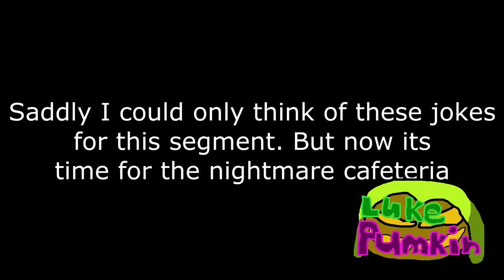[YTP] Tree house of whore Extra Treats (collab entry)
Another entry for the Tree House of Horror Collab
Also New Title!

Original title: Luke's Extra Treehouse of horror Treats